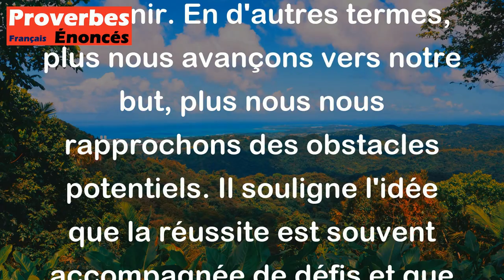Proverbe Indien - Chaque pas vers le sommet rapproche de la pente opposée.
Ce proverbe indien signifie que chaque progression vers un objectif ou un succès nous rapproche également des défis ou des difficultés qui peuvent survenir. En d'autres termes, plus nous avançons vers notre but, plus nous nous rapprochons des obstacles potentiels. Il souligne l'idée que la réussite est souvent accompagnée de défis et que nous devons être prêts à affronter les difficultés qui peuvent se présenter sur le chemin de la réussite.